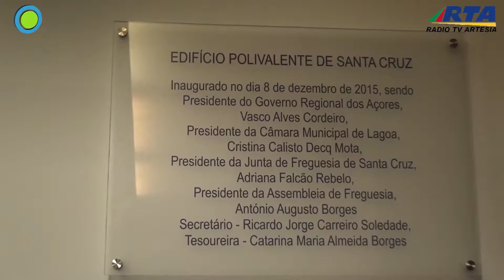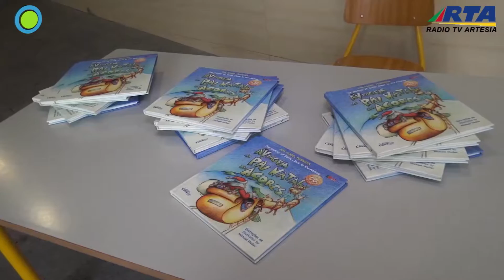Noticiario Açores 10